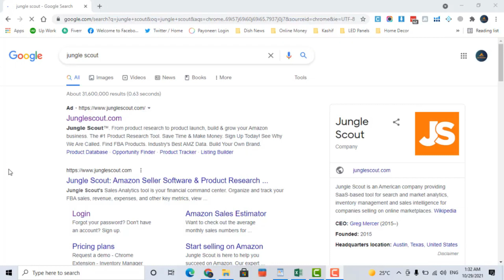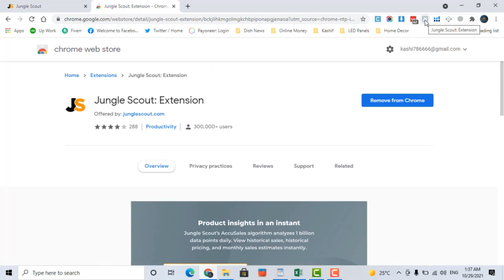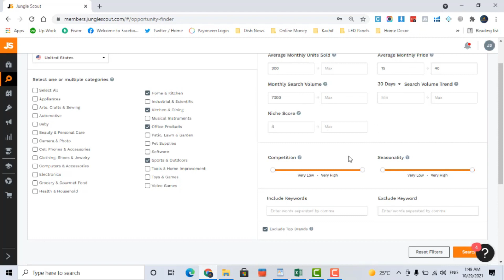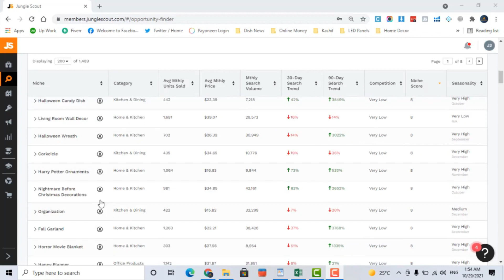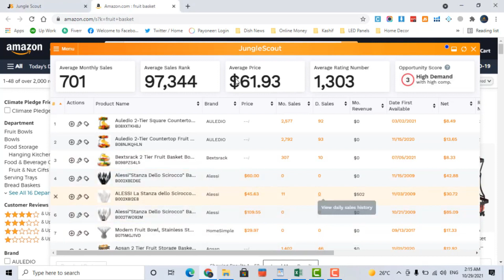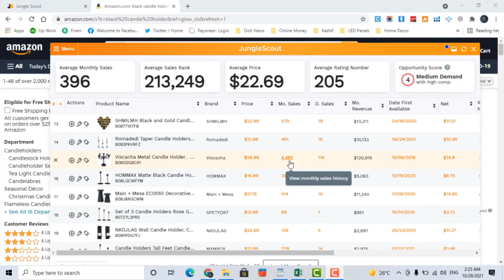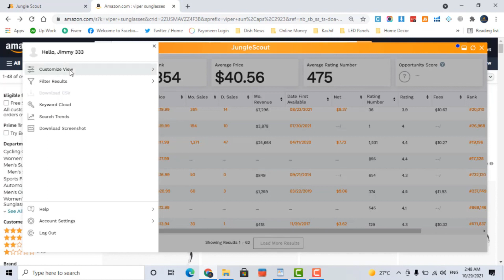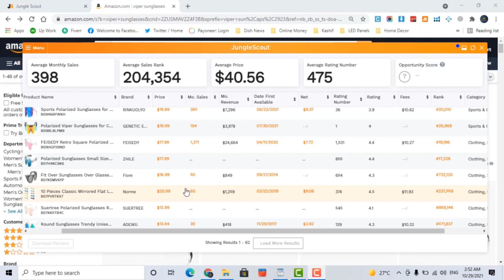How to Sell on Amazon FBA - How To Do Amazon FBA Product Research 2023 Using Jungle Scout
In this step-by-step tutorial, I share with you how I use Jungle Scout to do product research to find the best products to sell on Amazon.